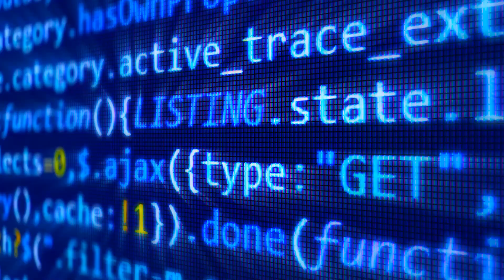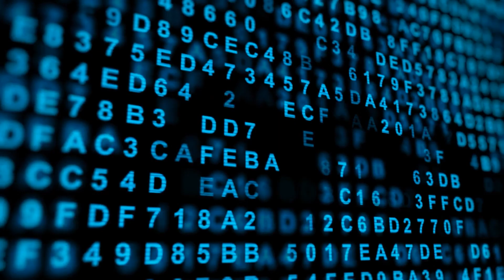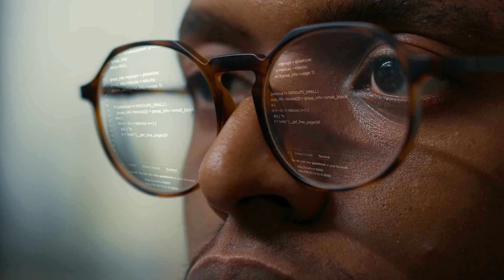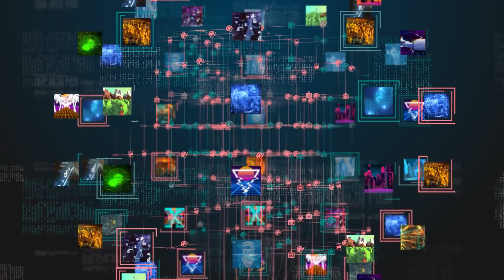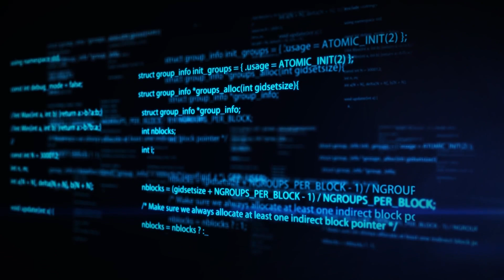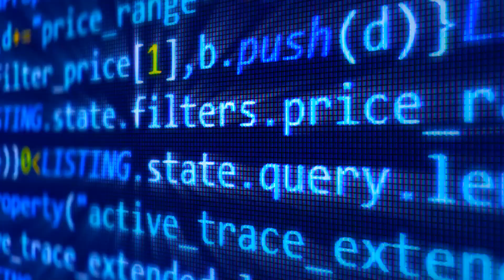How Artificial Intelligence Will Change Your Life By 2027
In this fascinating video from Orbital Geek, we invite you to embark on a speculative journey about the near future, guided by the inexorable logic of artificial intelligence. By 2027, we will witness the emergence of virtual assistants that anticipate our needs with near-telepathic precision, while autonomous vehicles will redefine human mobility, navigating our cities with orchestrated efficiency.

Moving further, we enter the realms of medicine, where tiny nanochips will revolutionize diagnostics and treatments, integrating into our bodies like microscopic health watchdogs. In agriculture, precision technologies will combine with AI, fostering abundant and sustainable harvests, nourishing a constantly growing population.

We also enter the cities of the future, where the Internet of Things (IoT) will weave an intelligent network, giving cities a mind of their own. Virtual and augmented realities will blur the boundaries between the physical and digital, expanding the horizons of entertainment and human perception.

I invite you to explore these meticulous predictions, grounded in current technology trends and projected for a future unfolding before us. Be prepared to adapt and thrive in a world where artificial intelligence will become an intrinsic element of everyday existence. Watch until the end to absorb each insight, and if the content resonates with your curiosity, share your perspective in the comments. Your interaction is the driving force that drives our channel forward.